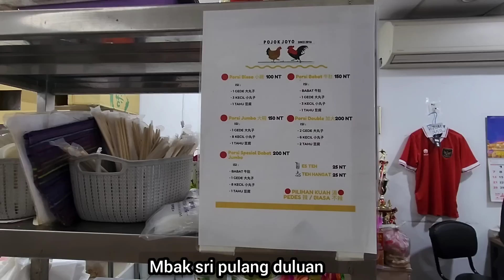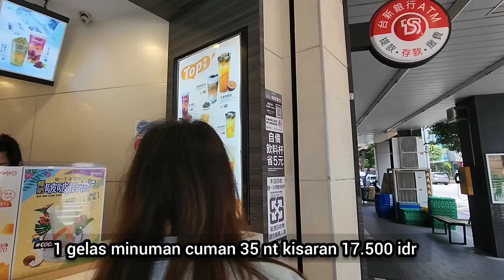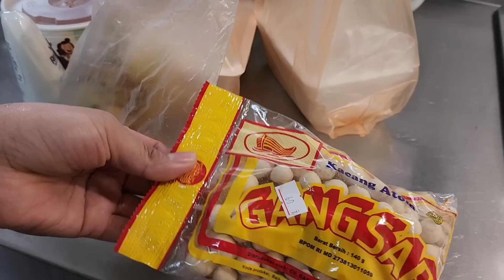majikan Tiba-tiba Pulang Pas Prtnya mau makan mie ayam !! ketahuan boncengan sepeda bareng tetangga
SAYA DI SURUH BELI TAHUU

SUPAYA CEPAT SAYA NAIK SEPEDA BARENG MBAK BRO

LALU PULANG BELI TAHU SEKALIAN BELI MINUMAN

TRUS PULANG

LANGSUNG PULANG TANPA MAMPIR 2

APES NYA NYONYA INGET
CELANA YANG DI TUKANG JAHITT

WATAK MAJIKAN
KALO MAU SEKARANG HARUS SEKARANG TIDAK BOLEH NANTI ATAU BESAOKK

OK

MAKAN DULU

BALIK PASAR LAGII

TERNYATA ITU CELANA MINGGU DEPAN

DAN MAJIKAN LUPA
KALO AMBIL CELANA HARUS PAKAI RESI

GPP

INILAH MAJIKAN KU

BELIAU SEMAKIN TUA
SEMAKIN GAMPANG LUPA
DAN SEMAKIN BERJAYA

AMIN

sehat selalu untuk majikan ku

terima kasih atas semuanya

andaikan pulang Indonesia
Saya pastiii merindukan kanjeng nyonya ku

pastiii

Sarangheyo
gumawoyo